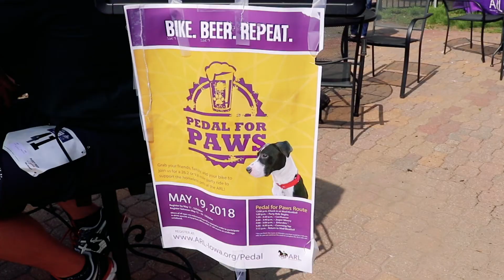Pedal for Paws 2018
The Animal Rescue League of Iowa's annual party ride to benefit the homeless pets at the shelter.